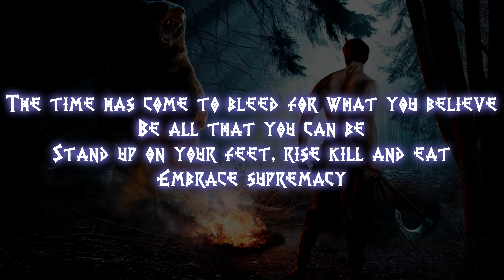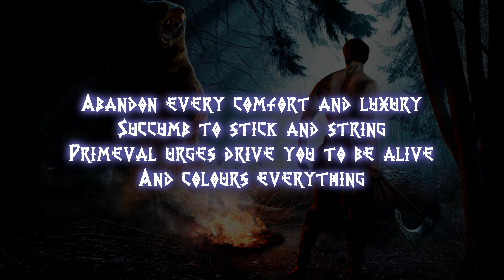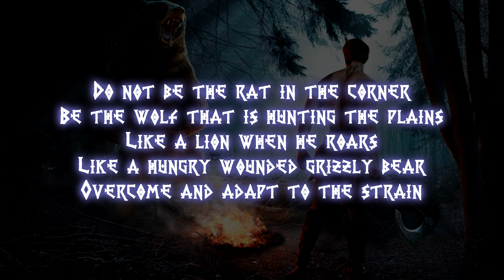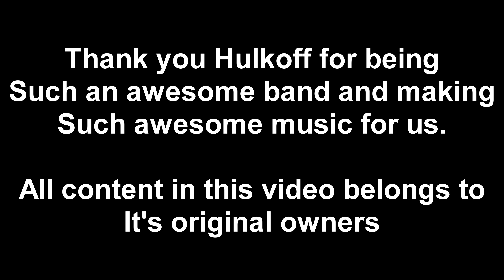Hulkoff - Beast mode (English Lyrics)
Bonus videos!

Picture is Berserker by ViSheb